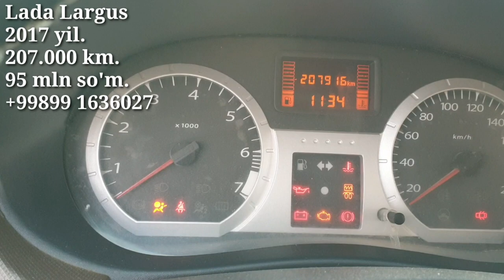Лада ларгус сотилади. Денов мошин бозори 15-декабр 2021.